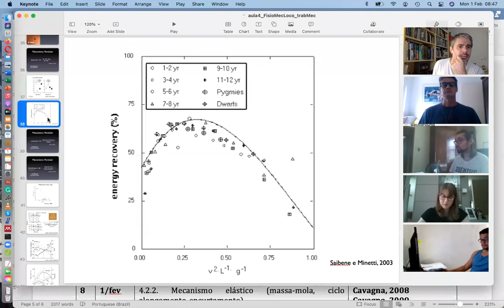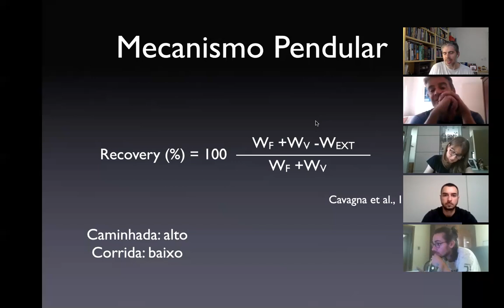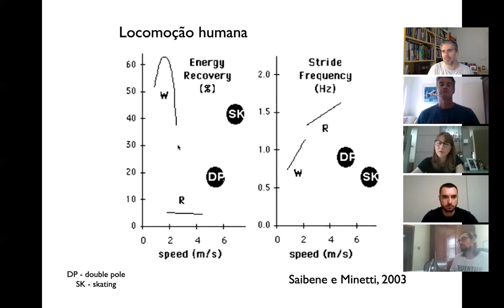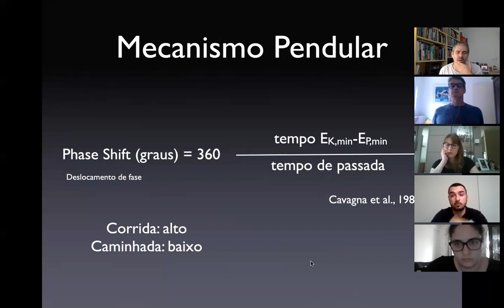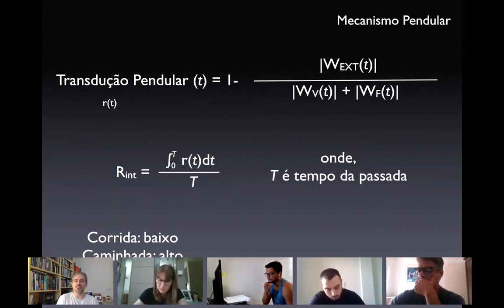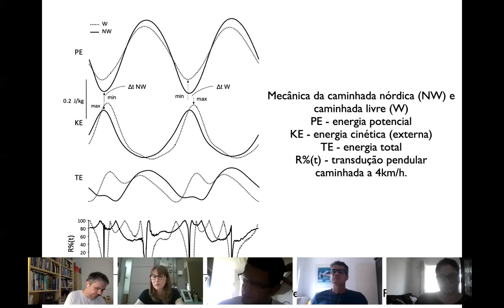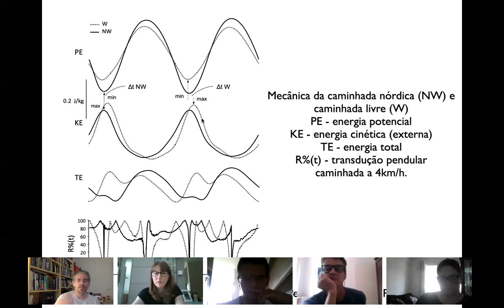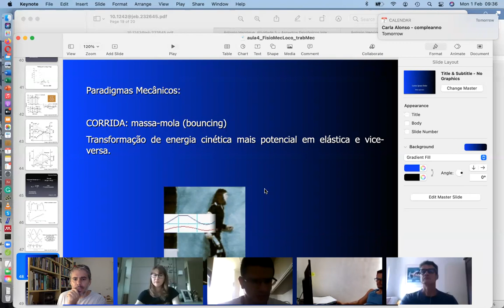4 1 mecanismo pendular 1 fev 2021 FisioMec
slides 36-48 do arquivo:
aula4_FisioMecLoco_trabMec